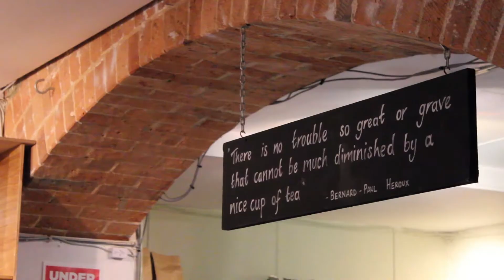Giggity Gig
We had a fantastic evening spent at the Quay Arts, enjoying some drinks and watching an acoustic session.

Bands that played included;
Paul Armfield
Furthermore
Spike Oatley
Winter Springs